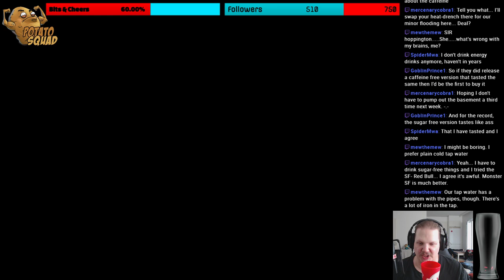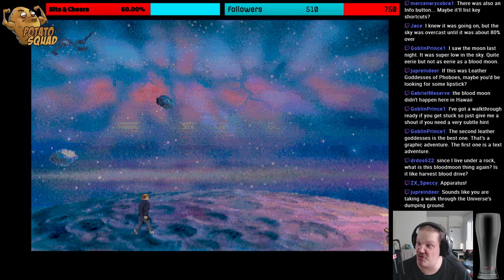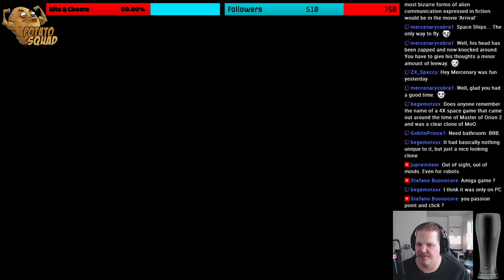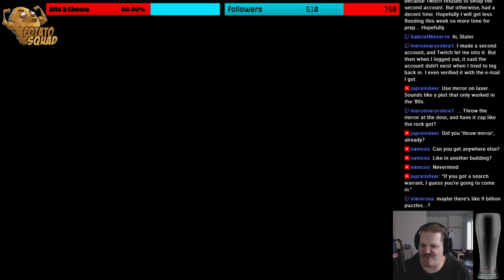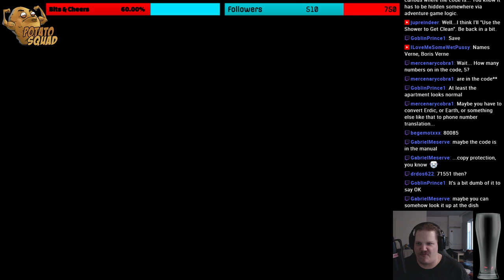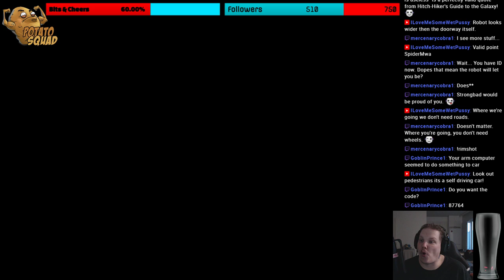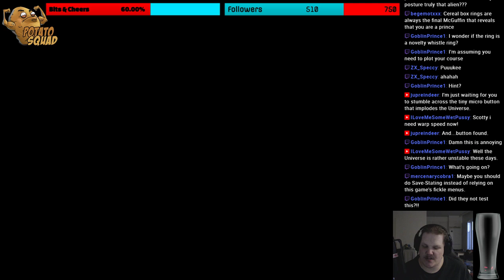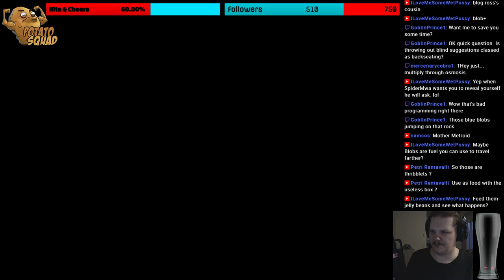Universe (Amiga) #1 | WE ARE IN FOR IT NOW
Thanks to Kevin Mills for the suggestion! It's time to go to a whole new adventure, with raging, aggravation and irritation! At least that's what I've heard of the game. A weird and tough adventure.

I have shirts on sale! Check them out!